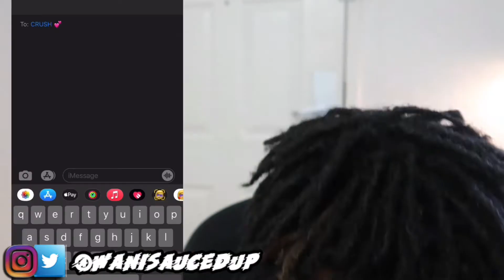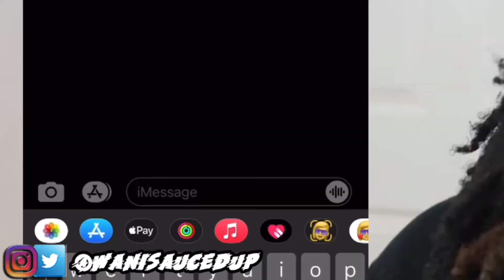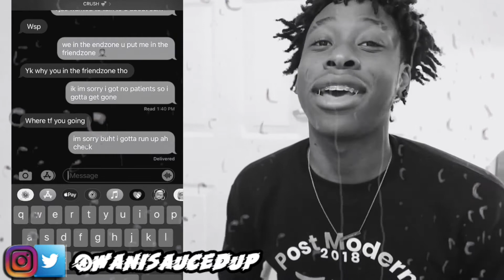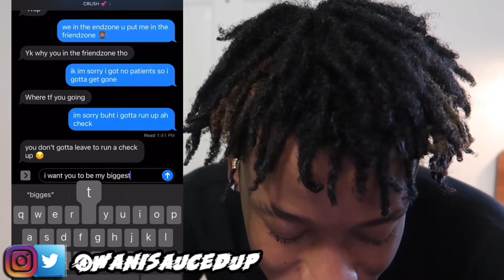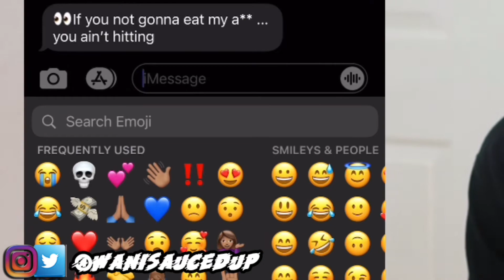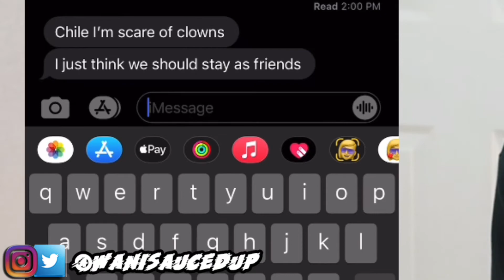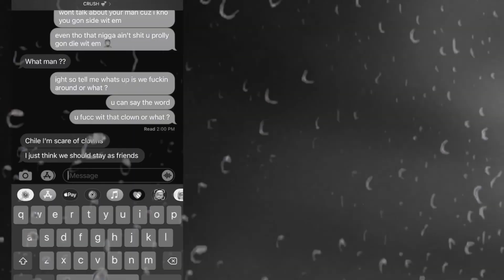TOOSII " FRIEND ZONE " LYRIC 🎶 PRANK ON MY CRUSH 😍💁🏽‍♀️ ( gone wrong 🤦🏽‍♂️ )